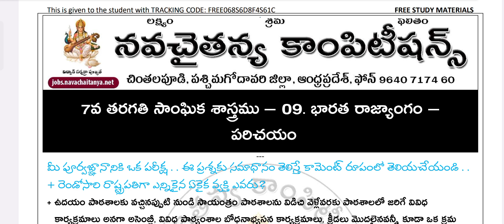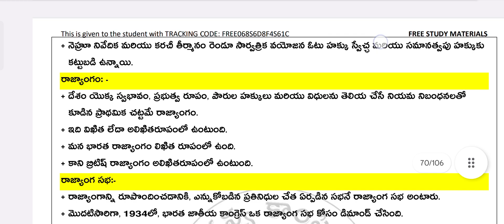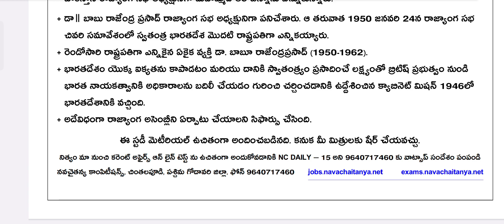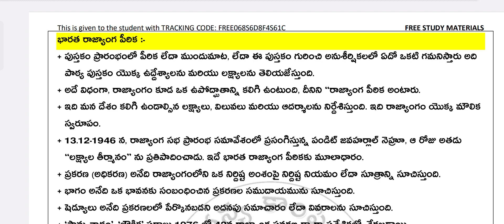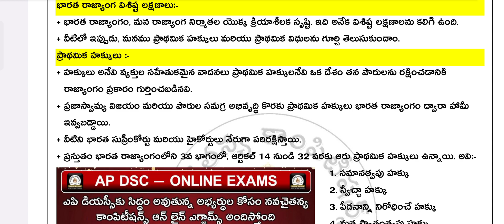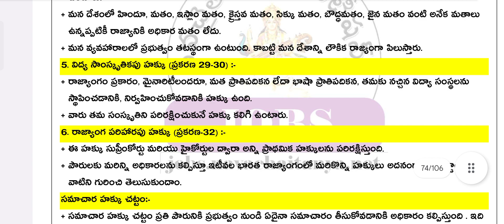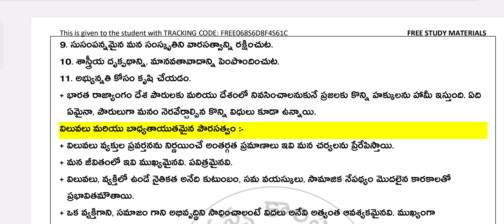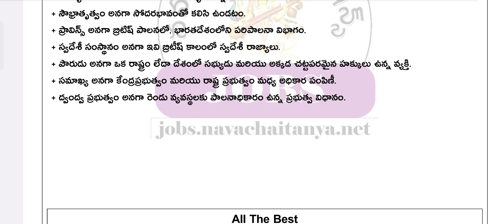7వ తరగతి సోషల్ - భారత రాజ్యాంగం పరిచయం | AP SOCIAL STUDIES - 7th Class NEW CBSE Textbook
7వ తరగతి సోషల్ - భారత రాజ్యాంగం పరిచయం | AP SOCIAL STUDIES - 7th Class NEW CBSE Textbook